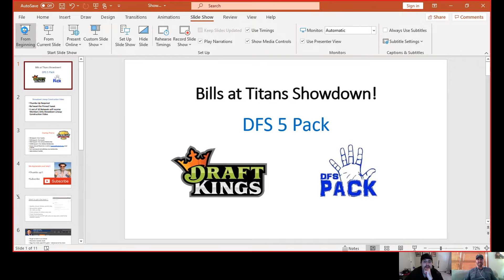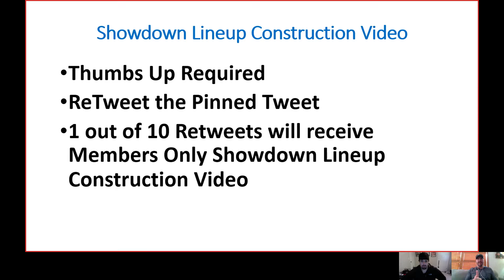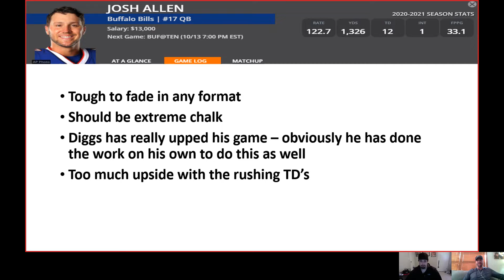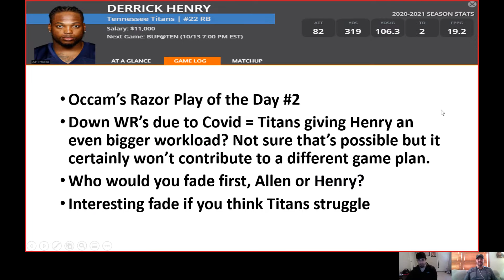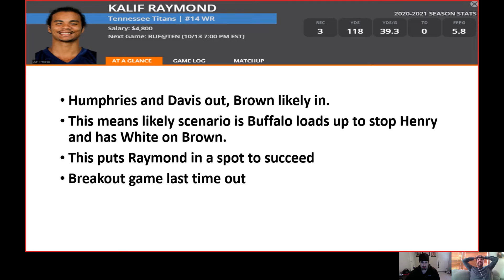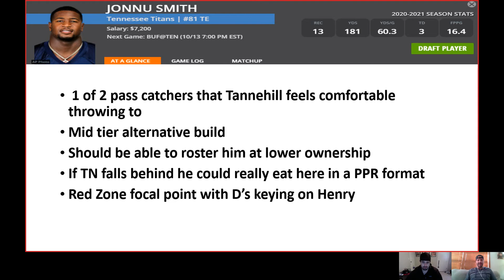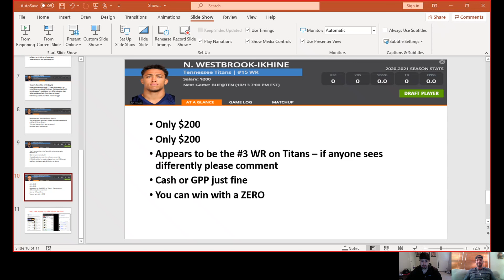DraftKings NFL Showdown Advice - Bills at Titans